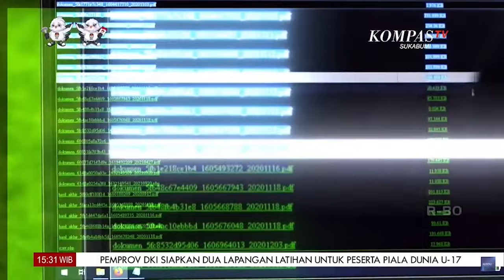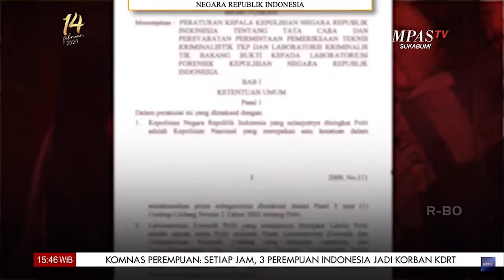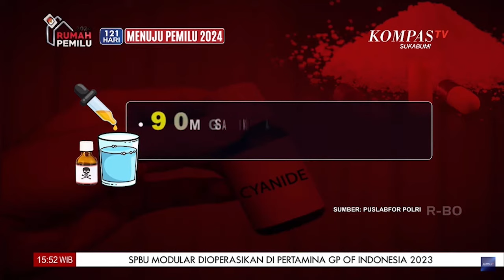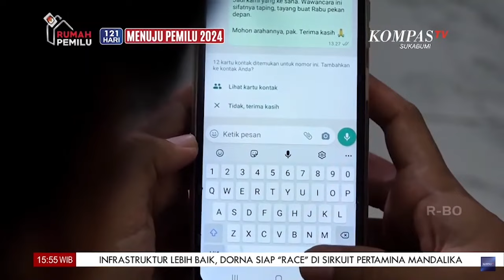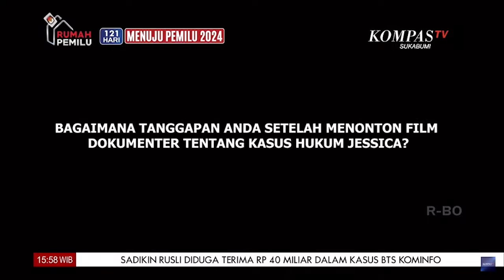SASARAN | HEBOH! Film Dokumenter "Ice Cold", Bongkar File Kasus Jessica "Kopi Sianida"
KOMPAS.TV - SASARAN | HEBOH! Film Dokumenter "Ice Cold", Bongkar File Kasus Jessica "Kopi Sianida"